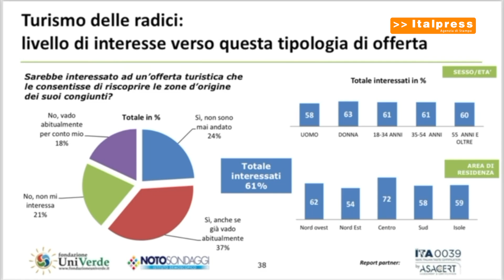Pecoraro Scanio "Il turismo delle radici è una grande opportunità"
ROMA (ITALPRESS) - Dal convegno sul turismo delle radici, organizzato a Bolsena da Glocal Think, Alfonso Pecoraro Scanio presidente della fondazione Univerde, docente nei corsi di laurea di turismo a Milano Bicocca, Roma Torvergata e Napoli Federico ll, ed ex ministro, lancia la sfida di un turismo sostenibile per salvare i piccoli borghi da spopolamento e abbandono anche detassando gli investimenti e diffondendo la connessione digitale.
“Il turismo di chi vuole ritrovare le proprie radici può salvare migliaia di piccoli comuni, frazioni e borghi da abbandono e degrado e garantire una manutenzione del territorio ancora più importante in epoca di cambiamento climatico. Fin da giovane deputato - ha detto Pecoraro Scanio - ho proposto che lo Stato misurasse i propri trasferimenti economici ai comuni non solo sulla base della popolazione ma anche della grandezza del territorio. Tanti piccoli comuni spopolati non hanno risorse e servizi sufficienti . Servirebbe detassare, almeno per un periodo, gli investimenti in questi borghi per un turismo di ritorno dall’Italia e dall’estero e per garantire una connessione digitale che permetta di attrarre i nomadi digitali e chi potrebbe lavorare a distanza almeno per alcuni periodi rivitalizzando le aree interne.”
abr/gsl